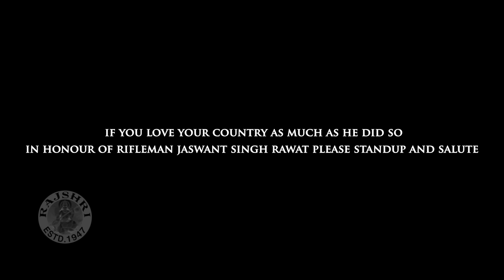सिर्फ मुझे मेरा देश दिखता है | 72 Hours: Martyr Who Never Died | Avinash Dhyani, Mukesh T | Part 5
Watch "Part 5" of the Bollywood super hit new released Hindi movie 2019 "72 Hours: Martyr Who Never Died", Starring Avinash Dhyani, Yeshi Dema, Mukesh Tiwari, Virendra Saxena, Alka Amin. Directed by Avinash Dhyani.

Movie: 72 Hours: Martyr Who Never Died (2019)
Director: Avinash Dhyani
Producers: J S Rawat, Tarun Rawat, Prashil Rawat
Banner: JSR Production House
Singers: Mohit Chauhan, Shreya Ghoshal, Shaan, Sukhwinder Singh
Starring:- Avinash Dhyani, Mukesh Tiwari, Virendra Saxena, Alka Amin.

Synopsis: - India was ill-prepared with the 1962 Sino-Indian War. Jaswant's paltan (platoon) is sent to defend from the encroaching Chinese army from the northeastern front. Due to adverse circumstances and setbacks, the infantry has to step back. However, Rifleman Jaswant Singh Rawat refuses to leave and fights against the Chinese army alone for 72 hours.